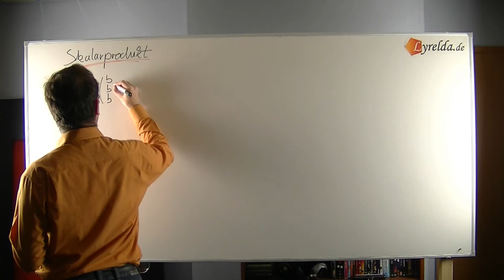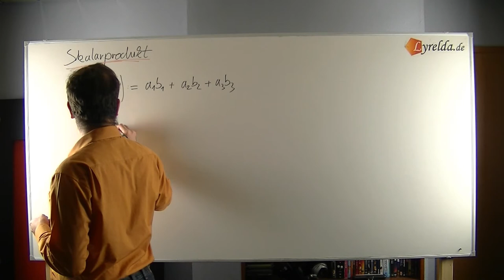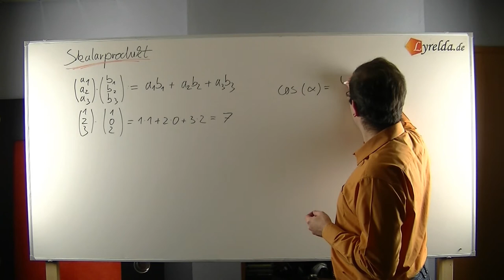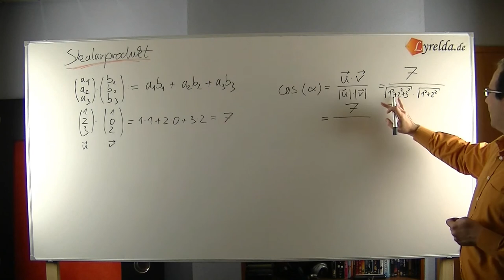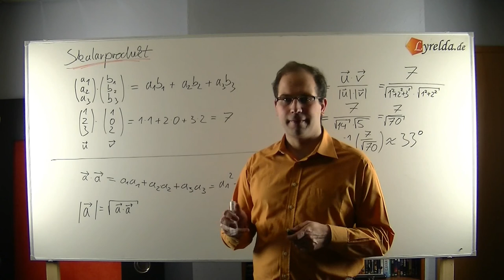Skalarprodukt - Lyrelda.de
LyreldaHD